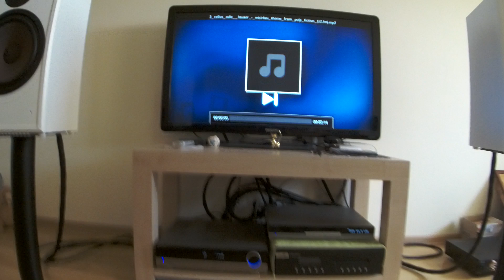Harman Kardon HK 970 sound test🎧🔥🎧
Teufel M200 restored speakers
Harman Kardon HK 970 amp.
Linux player SE
Harman Kardon HD 970 ( modified )
Ortodox Audio cables
Recording on Zoom Q4 stereo recorder (built-in microphones)